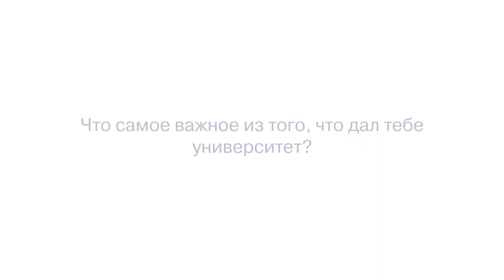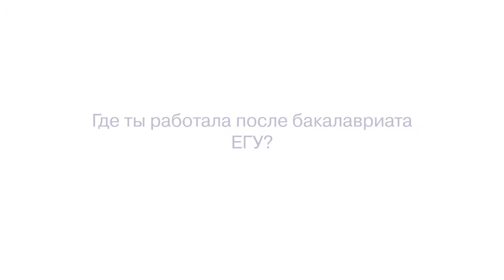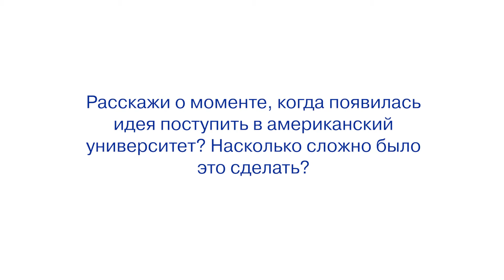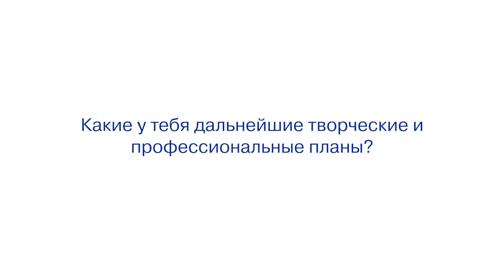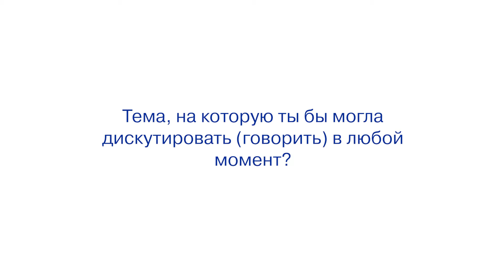Выпускница Наталья Елошина об учёбе в ЕГУ и поступлении в американский университет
В специальном видеоинтервью выпускница продолжающейся формы бакалаврской программы «Медиа и коммуникация» 2019 года Наталья Елошина делится воспоминаниями об учёбе в Европейском гуманитарном университете, а также рассказывает о том, как она решилась продолжить учёбу в США.